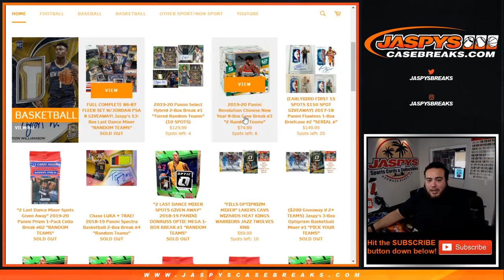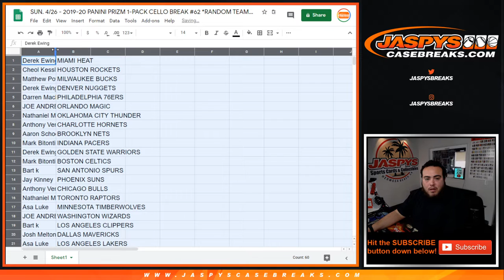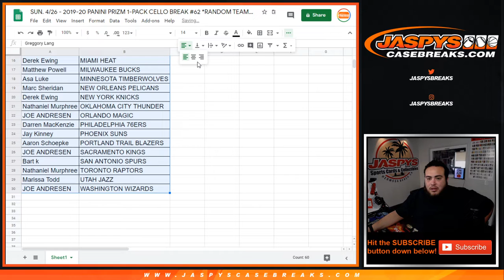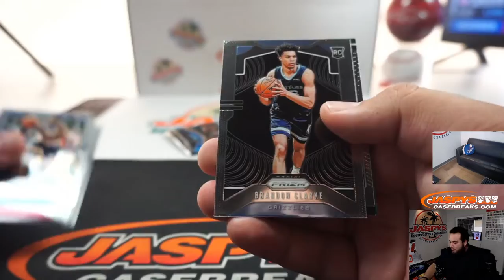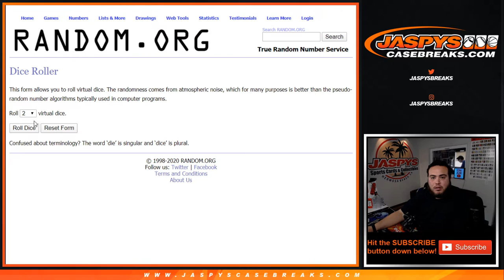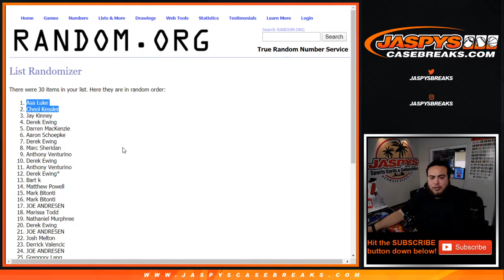SUN. 4/26 - 2019-20 PANINI PRIZM 1-PACK CELLO BREAK #62 *RANDOM TEAMS*